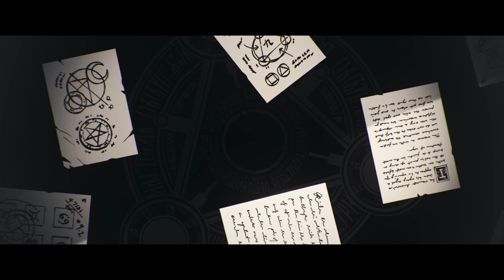のぼる↑ feat. 鏡音リン - メロム (Yuma Cover)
はじめまして。ゆまと申します。

のぼる↑様の音楽が大好きで、

Mix：QnDW [Rosso. / つくね]

全ての方に感謝です。
本家様に映像の使用許可をいただきました。

□Lyrics

君がくれたメロディ　この手の中で待ち続けた

(Talalala Dalala Dxu Dxu Dxu)

Ⅰ
ひとの心はすぐに壊れる　砂の城のように
崩れはじめた時間-とき-の中で　君は見失った

子供の頃描いた　あの星が落ちた日　（いくつもの）
形のない憧憬が　手をすり抜けて　夜に飲まれた

いつか君がくれた夢-メロディ-
彷徨いながらずっと　帰る場所を探していた
朽ち果てるその前に　僕がまた見つけるから
君がまた奏でるなら

Ⅱ
街に蔓延る穢れた花が　セカイを埋めつくす
動き続ける時代-とき-の渦で　君はいつも泣いた

胸の奥に隠した　悲しみや怯えは　（消えてない）
誰かがふと揺さぶれば　気づかぬうちに　溢れてしまう

君が失くしたその断片-メロディ-
拾い集めてきっと　繋ぎ合わせてみせるから
閉ざされたその扉　この鍵で解き放つよ
また誰かに触れるため

(Melom, melom)

Ⅲ
君がくれた魔法で　ボクラの目が醒めた
機械仕掛けの愛で　響かせる　この世界-ばしょ-から

Ⅳ
君がくれた夢-メロディ-
いつの日か、僕がまた見つけるから

夜なんて、切り裂くから